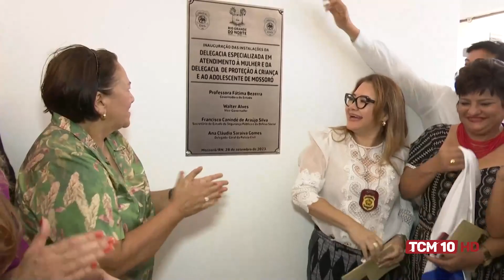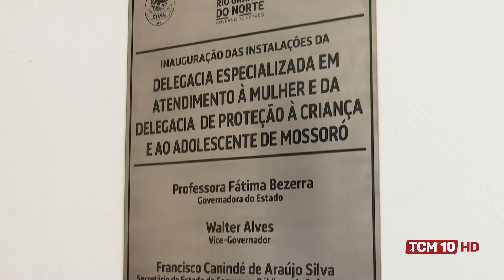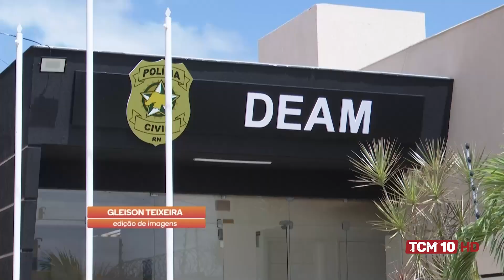Jornal da Manhã - DEAM e DPCA são reinauguradas